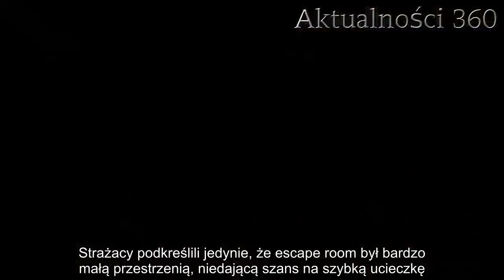Przyczyna pożaru w Koszalinie jest przerażająca. Straż pożarna zdradza szczegóły tragedii | Aktualno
Escape room w Koszalinie pozostaje na ustach całej Polski. Pożar tajemniczych pokoi pochłonął życie pięciu nastolatek świętujących urodziny jednej z nich. Są już pierwsze oficjalne informacje Straży Pożarnej, która mimo błyskawicznej reakcji nie zdążyła odratować dziewczyn.

Escape room miał być dla piątki nastolatek sposobem na spędzenie urodzin jednej z dziewczyn. Zamiast wciągającej zabawy po pokoju pełnym zagadek mamy jednak tragedię o niespotykanym do tej pory rozmiarze.

Straż Pożarna: Escape room w Koszalinie bez dróg ewaluacyjnych
Dziennikarze już wczoraj dotarli do szokujących informacji na temat stanu bezpieczeństwa escape roomu w Koszalinie. Mimo nagłego „zawieszenia” strony dowiedzieliśmy się, że klienci już wcześniej punktowali braki pomieszczeń.
– Miejsce zimne i śmierdzące gazem ponieważ garaż, który udaje pokój, jest ogrzewany piecykiem gazowym na butlę. Atrakcja nie jest godna polecenia – recenzował jeden z gości escape roomu.

Dziś głos w sprawie pożaru escape roomu w Koszalinie zabrał komendant Państwowej Straży Pożarnej. Potwierdził, że wcześniejsze doniesienia mediów i recenzje klientów były zasadne.

– Z naszych wstępnych ustaleń wynika, że w obiekcie było wiele niedociągnięć. Urządzenia grzewcze były prawdopodobnie zbyt blisko materiałów palnych. W pomieszczeniu znaleźliśmy świece, więc istniało niebezpieczeństwo używania ognia otwartego. Instalacje elektryczne były poprowadzone prowizoryczne – wyliczał Leszek Suski, komendant PSP.

Strażacy musieli użyć szczególnych środków, by dostać się do escape roomu. Komendant Suski dodał, że firma odpowiedzialna za pokój zagadek była zarejestrowana jako działalność sportowa i rozrywkowa.

Strażacy nie podają oficjalnych przyczyn pożaru. Sprawę bada biegły z zakresu pożarnictwa i prokuratura. Strażacy podkreślili jedynie, że escape room był bardzo małą przestrzenią, niedającą szans na szybką ucieczkę.

– Strażacy przyjechali na miejsce zdarzenia bardzo szybko. Wyjechaliśmy po jednej minucie od telefonu, dojazd zajął cztery minuty. Niestety nie udało nam się uratować dziewcząt. Śmierć nastąpiła prawdopodobnie na skutek działania substancji toksycznych po spaleniu – tłumaczył mediom na konferencji prasowej komendant PSP.

Nie pozostawił wątpliwości co do głównej przyczyny śmierci bawiących się w pokoju nastolatek.

DALSZA CZĘŚĆ TEKSTU POD GALERIĄ
– Do tragedii doszło przede wszystkim z powodu braku skutecznej ewakuacji pomieszczenia – powiedział.

Na wniosek ministra MSWiA wszystkie podobne działalności zostaną skontrolowane pod kątem zabezpieczeń. Wyrazy współczucia tej ogromnej tragedii złożył już bliskim ofiar prezydent Andrzej Duda.